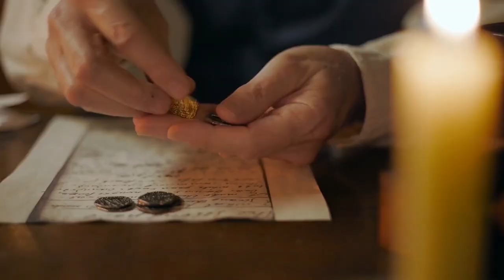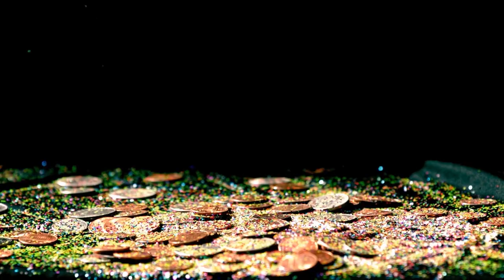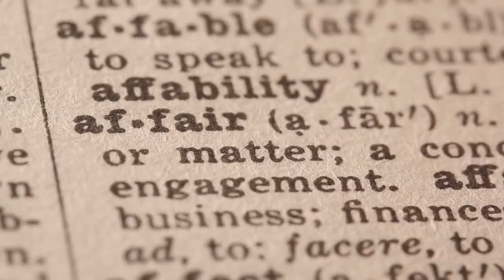This Painting isn't as Innocent as it seems: World's SCARIEST Painting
VINTAGE ART, ARTWORK, CLASSIC ART